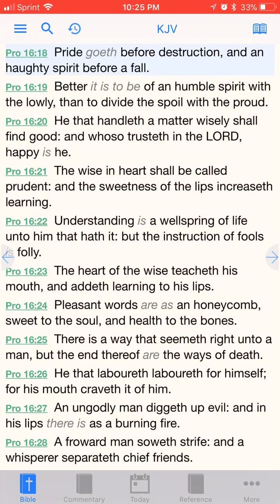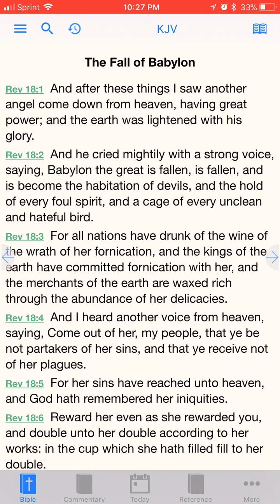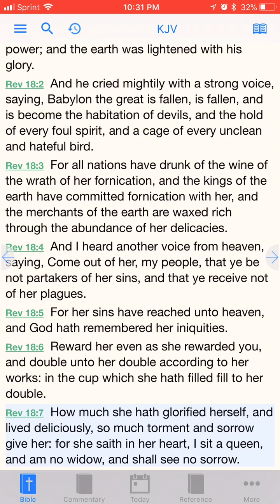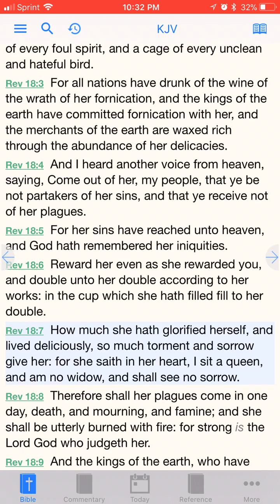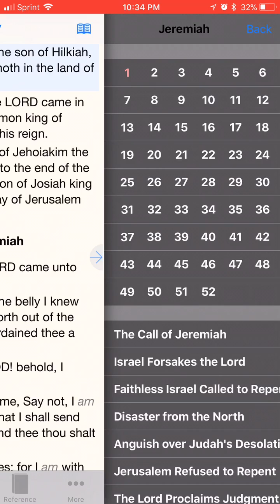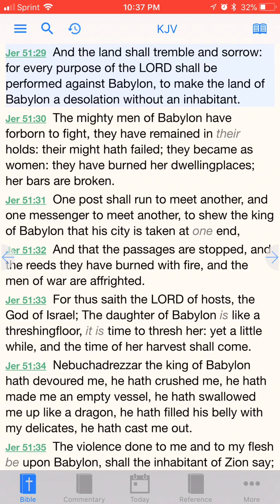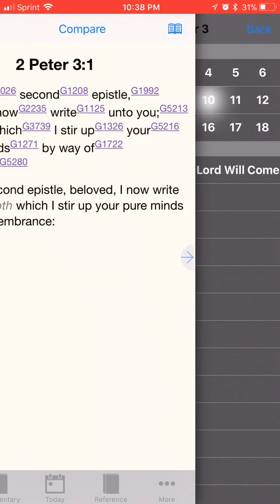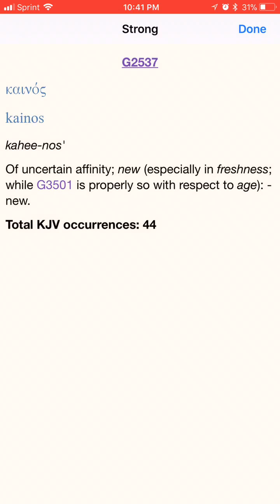America’s Judgment in the Bible